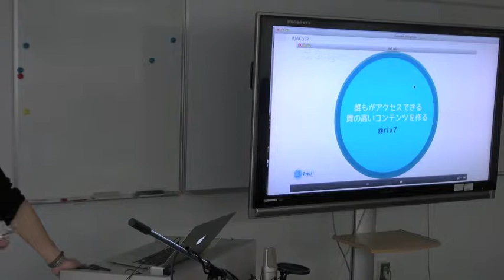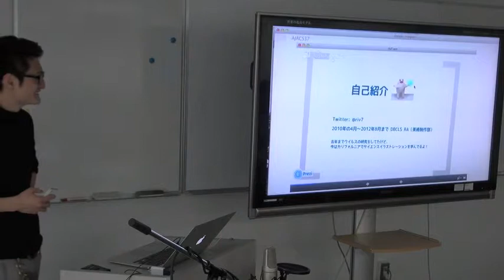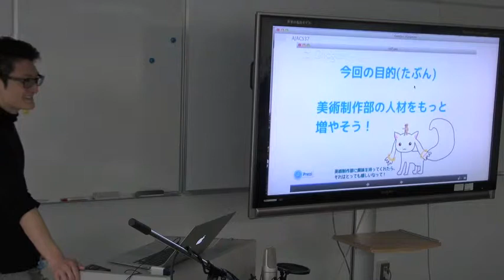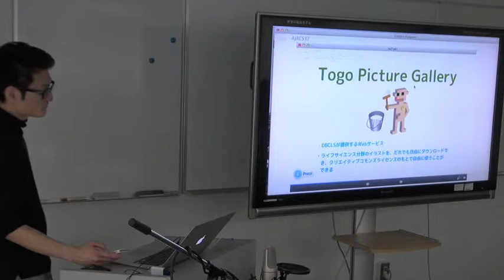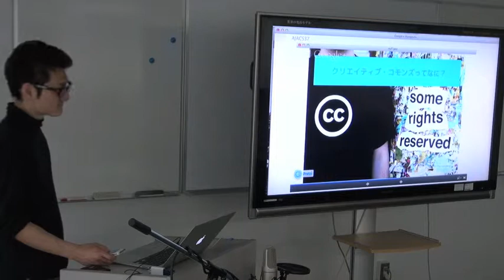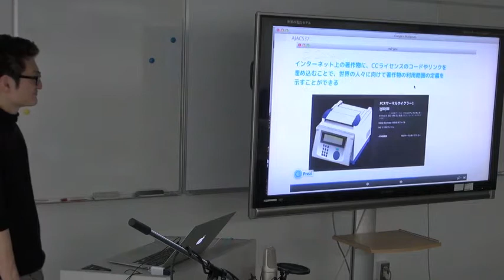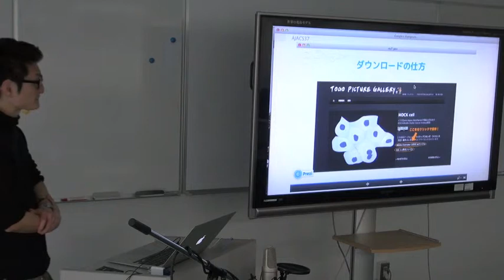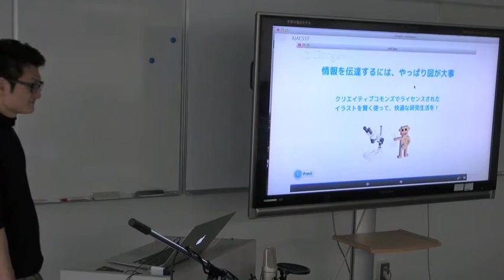誰もがアクセスできる質の高いコンテンツを作る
本日の統合TVは、2013年3月22日に開催された、統合データベース講演会: AJACS本郷13（第4回統合牧場収穫祭）から、@riv7 による「誰もがアクセスできる質の高いコンテンツを作る」をお送りします。本講演は米国カリフォルニア州からのWeb中継で行われました。約10分です。